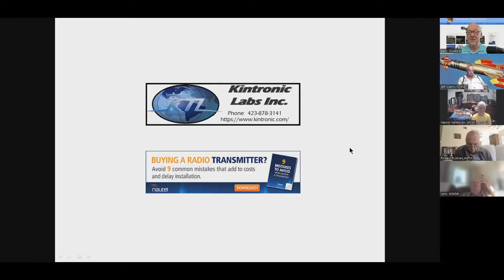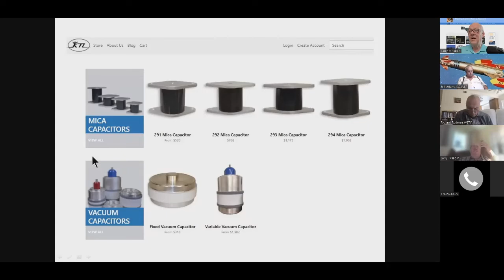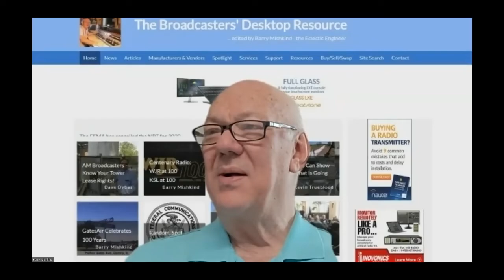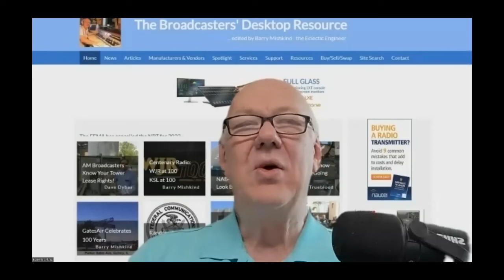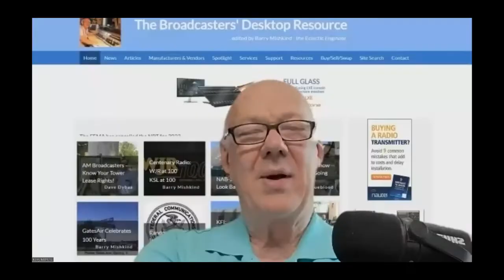Getting Help In Difficult Times on the BDR Lunch Gathering 6/9/22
The group discusses the situations surrounding when a station goes off the air (or other issue) and how to proceed in the best possible way.